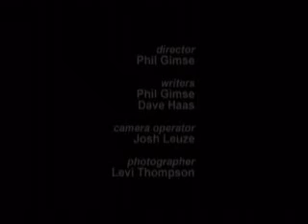Growing Problem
A practice run that we did for the 2007 48 Hour Film Project in Minneapolis. We spent about 24 hours writing, shooting, and cutting it.